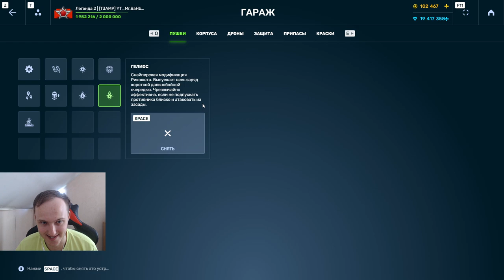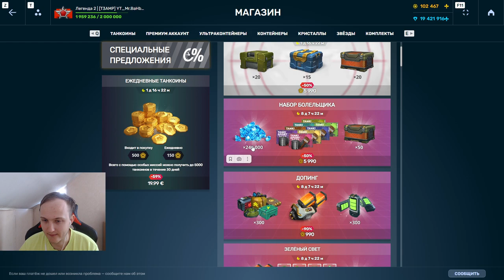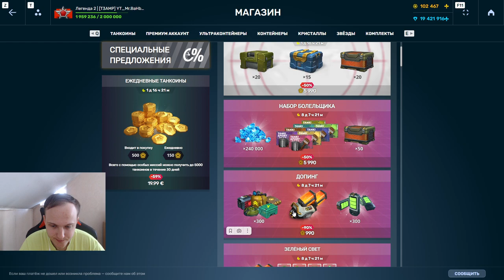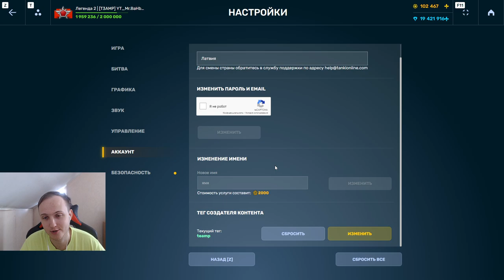ОДНО ИЗ ЛУЧШИХ УСТРОЙСТВ - ЭТО ТВОЯ ИМБА с ТАНКОФОНДА - РИКОШЕТ С ГЕЛИОСОМ НАГИБАЕТ В ТАНКАХ ОНЛАЙН